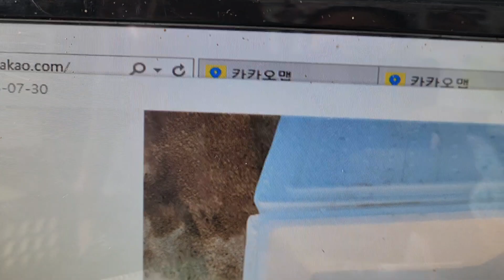위천붕어낚시때붕어출현쉼없이50수이상초대박진행2023년 7월 30일